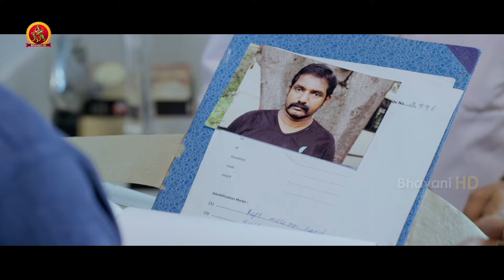దెబ్బకి ఒక్కొక్కడికి హోల్స్ అన్ని ఓపెన్ అయ్యాయి | Serial Killer Movie Scenes |Krishna |Colors Swathi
Watch Serial Killer Movie Scenes.

Starring: Krishna, Colors Swathi, Prakash Raj and others
Director: Kulandai Velappan.D
Producer: Malkapuram Shivakumar